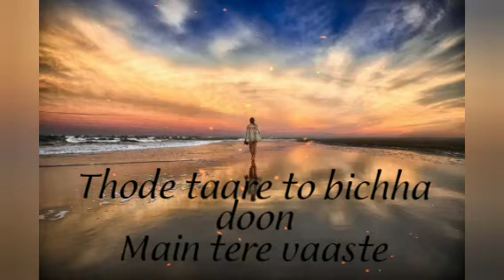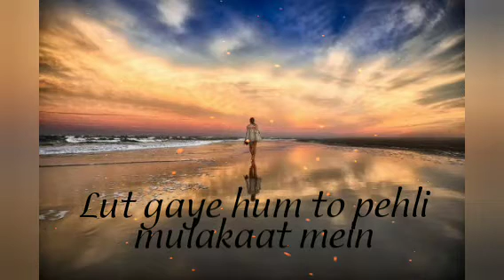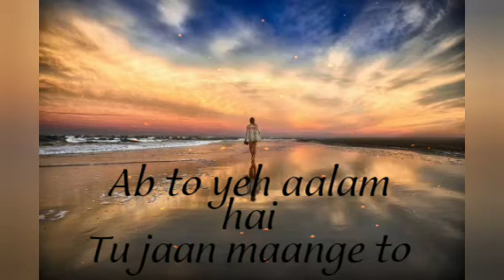Ankh uthi mohabbat music gallery